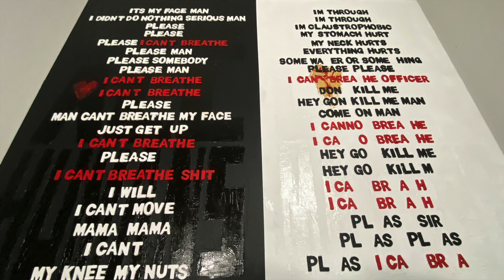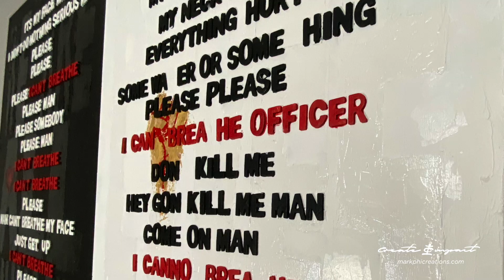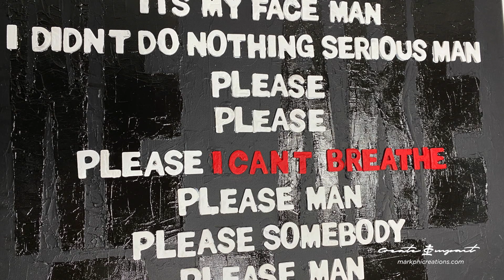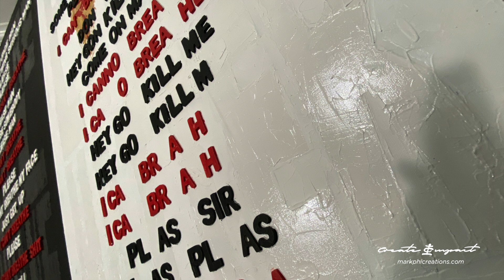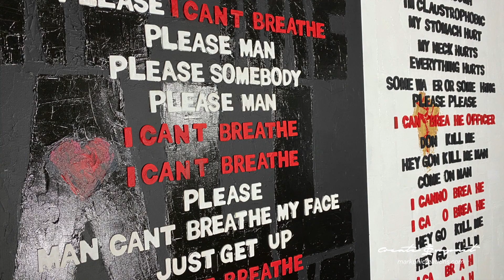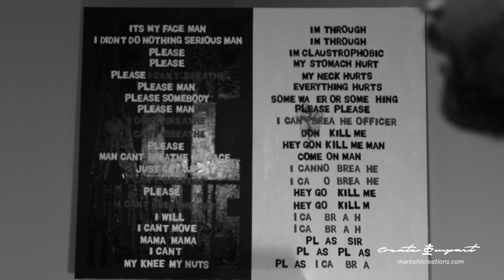Conflicted Coward Docuseries - Episode 2 - "46 Pleas" Painting - George Floyd - Black Lives Matter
Episode 2 of the multipart "Conflicted Coward"  Docuseries talking about the "46 Pleas" painting created by Mark Phi Creations inspired by George Floyd's murder.
Black Lives Matter George Floyd Protest Social Justice Mark Phi Art Painting Make Africa Home Again All Lives Matter I can't breathe UNITED BLACK POWER END WHITE SUPREMACY Breonna Taylor Jacob Black